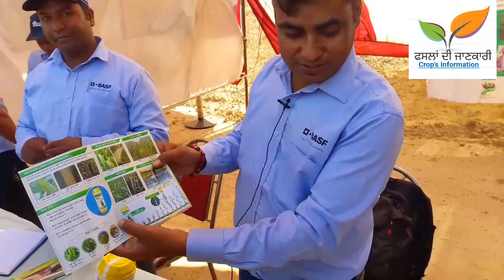Part5 BASF Adexor and seltima Fungicide for paddy (Patiala Kisan mela 19.03.2018)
👉GIVE IN COMMENT IF ANY DOUBT👈

Darshan Singh Farmer Leader Channel Link

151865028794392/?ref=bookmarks